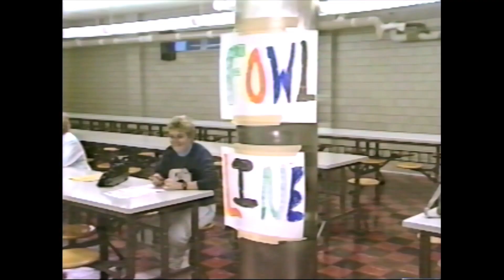Sports Challenge #147 Air Date: Oct. 22 1990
Dave Kopp's TV6 Sports Challenge  -  Bowling with frozen Turkeys. Dave takes on Darcy Schriever in the one-on-one match at Austin, Minnesota. This is the 147th installment of a weekly series that ran on KAAL-TV newscasts from Dec. 21, 1987 to  Oct. 18, 1993.